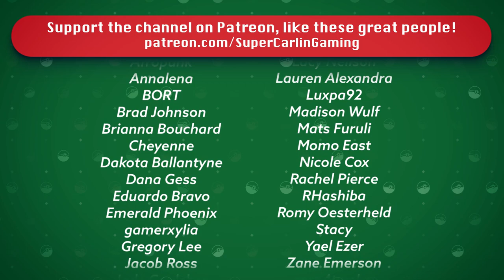BROCK AND MISTY | Pokémon SoulSilver Randomizer Nuzlocke #27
Today J, Rutana and the team take on Kanto's most famous Gym Leaders Brock and Misty.. can they survive the legends teams??

Nuzlocke Rules:
1. Can ONLY catch the first pokemon you encounter in a new area.
2. If a pokemon faints it is considered dead and must be released.
3. Must Nickname all of your pokemon
4. Duplicate Clause - Can only catch one of any species. If your first encounter is with a pokemon already in the Dex it does not count toward your first encounter.  This is only true of specific species NOT evolutionary lines i.e. owning a Pidgey does not cancel out a Pidgeotto etc.
5. Shiny Clause - If a shiny pokemon appears at any time it is catchable
6. Level Cap - You cannot use a Pokemon whose level exceeds the highest level of the next Gym Leaders strongest pokemon.